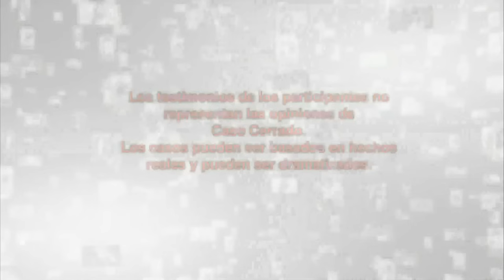TERROR NOCTURNO (PARTE 2/2)